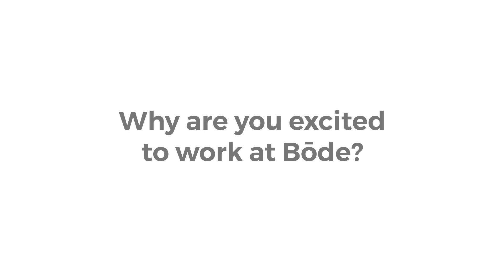Why are you excited to work at Bōde?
"I believe buying and selling a home you love should be simple" - Alan Kelly, CRO